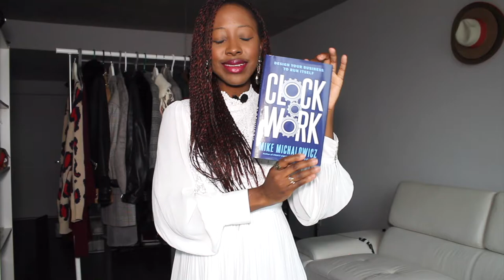Best Camera and Equipment for YouTube Beginners on 2018 | Personal Development Books to Recommend !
⬇️⬇️SCROLL DOWN TO SEE ALL MY ITEMS LINKS, AND ANY INFO REGARDING THE SIZES OR SIMILAR ⬇️⬇️

Current favorite books for personal development
- The Subtle Art of not giving a f**ck
- Hardcore Self Help: F**k Anxiety
- Claim Your Power
- Clockwork: Design Your Business to Run Itself

My Gear Set Recommendations
- Canon T6I (similar price & better quality)
Or you can find some used ones on Kijiji or Ebay
- Digiparts RC-6 Wireless Remote Control For Canon EOS Rebel T3i (EOS 600D), EOS 60D, EOS 550D/Rebel T2i, EOS 7D, EOS 500D/Rebel T1i, EOS 6D, 60Da, EOS Rebel T4i (EOS 650D), EOS 5D Mark III
- Neewer Portable 70 inches/177 centimeters (similar to mine but can be used multiple ways)
- Neewer Photo Studio 176 LED Ultra Bright Dimmable on Camera Video Light
- BM Premium 2-Pack Of LP-E8 LPE8 Batteries And Charger Kit For Canon Rebel T2i T3i T4i T5i DSLR Digital Camera
- by-M1 3.5mm Lavalier Condenser Microphone with AriMic Windscreen Windshield for iPhone 7 Plus Smartphones DSLR Recorder Camcorders
- Rode VIDEOMICR CPK Videomic with Rycote Lyre Mount, Boom Pole, Screw Adapter and Extension Cable (What i'm planning to buy next)
- Neewer 5.9x6.7 inches/15x17 centimeters Camera Collapsible Diffuser Mini Softbox for CN-160, CN-126 and CN-216 LED Light

To get full free access to my My Edition magazine, please sign up

My Gear set
- CANON T3I
- BOYER MICROPHONE

MAKE A WISH Service :

- An online LOOKBOOK all done by me, and straight to your inbox : how you can mix-match everything from your own closet (pictures and chat over skype is an option for those not living in Montreal/Canada)
- Recommendations on your unique shape : what work and what doesn't
- Online shopping sites recommendations (in case you're in that shopping spree mindset)
- A fun chatty time with me :)

As simple as that, so let's have fun !

Share the news if you like the idea, and I'm always open to any suggestions :)

MAKE A WISH - LOOKBOOK - FOR YOU

- Un look book (catalogue) en ligne et personnalisé entièrement fait par moi, basé sur des pièces que vous possédez déjà de votre garde-robe (peut se faire par échanges photos via skype/facetime pour tous ceux vivant ailleurs; d'où la raison de le garder en ligne)
- Recommendations par rapport à votre type de morphologie : ce qui marcherait le mieux, et ce qui ne marcherait pas
- Recommendations de sites en lignes, et pièces (si vous êtes dans cet humeur de shopping printanier)
- Un moment amusant avec moi :)
Aussi simple que ça, du coup c'est parti !

Si vous connaissez qui que ce soit qui serait intéressé, n'hésitez pas à partager :)